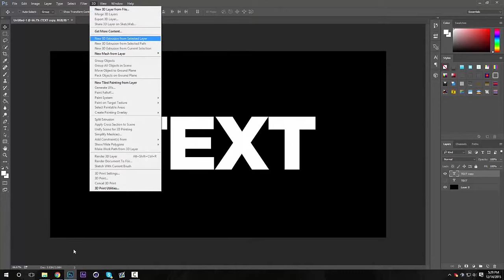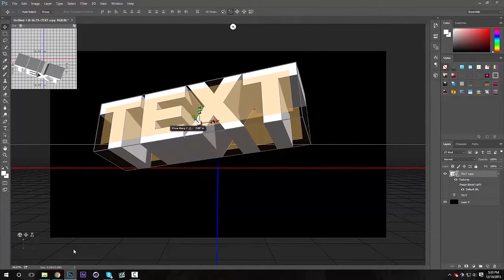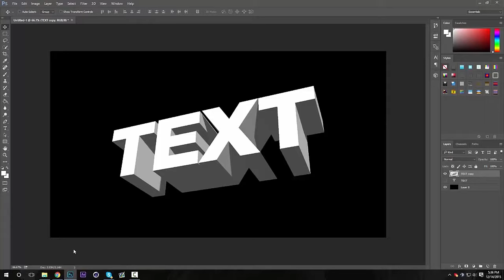How to Make Best 3D Text in Photoshop CC & Cs6 2018